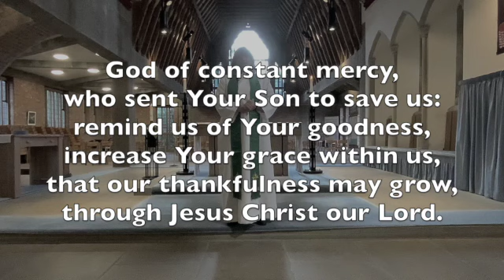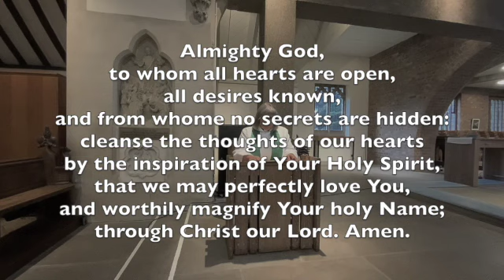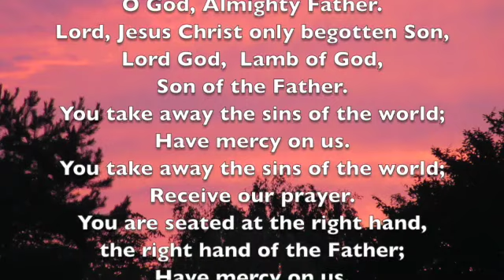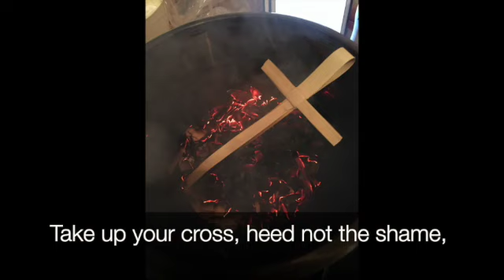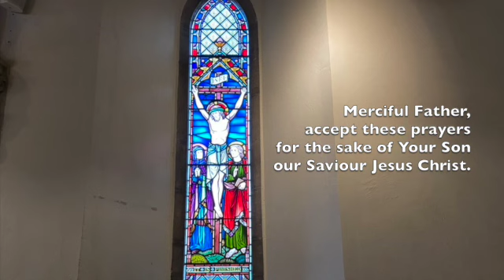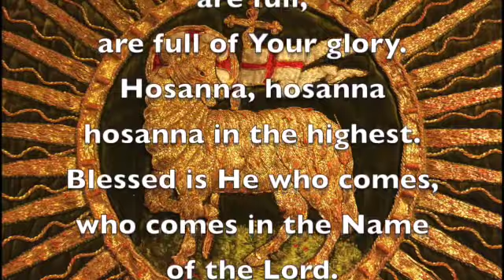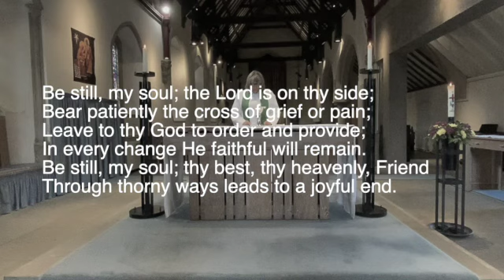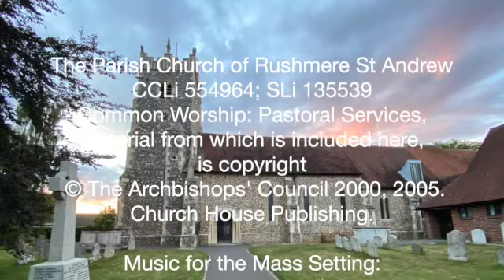Holy Eucharist for the 12th Sunday after Trinity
A Service of Holy Eucharist from the Parish Church of Rushmere St Andrew on the 12th Sunday after Trinity.
What a joy it is to share as we meet around the Common Table to worship and give thanks to our amazing God.  This morning we are challenged to 'Take up our cross and follow Jesus'.  May God continue to bless our on-line community.
God of constant mercy,
who sent Your Son to save us:
remind us of Your goodness,
increase Your grace within us,
that our thankfulness may grow,